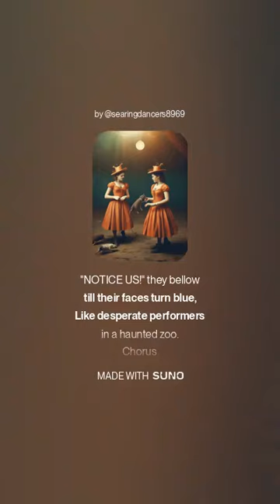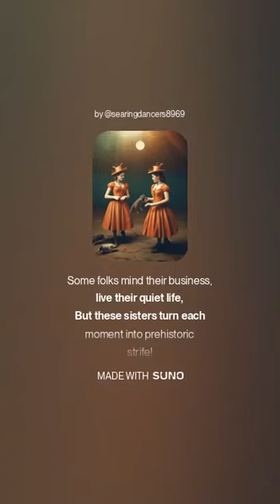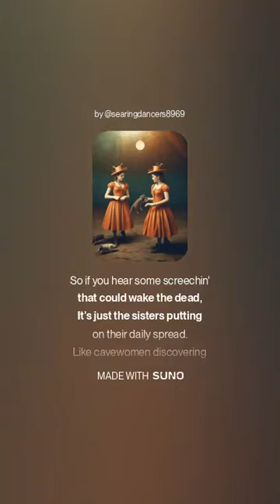The Curtain Crew's Critter Carnival A Gothic Hillbilly Hoedown